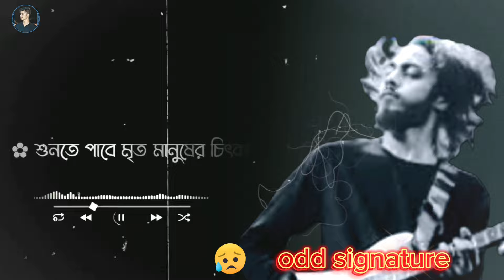সেই দিনে এক গানে এক গল্প খুঁজে পাবে 🥺| (অথচ নিজেই আমাদের কাছে গল্প হয়ে রয়ে গেছে) 🥺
সবাই এড সিগনেচার ভাইয়ের জন্য দোয়া করবেন, 🥺